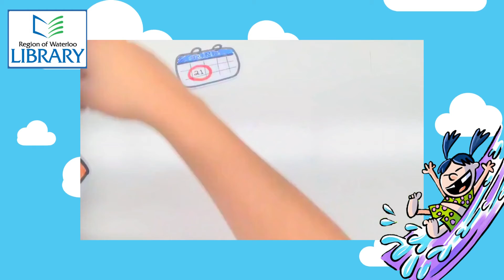SRC 2021 Librarian Challenge - Laurel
Join RWL's Laurel as she tries to build a tower with a deck of playing cards.

To learn more about SRC 2021 please visit rwlibrary.ca/virtualprograms